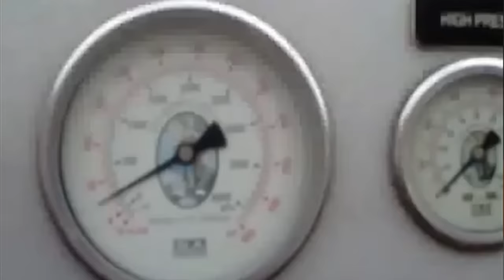Funniest Moments from 2015